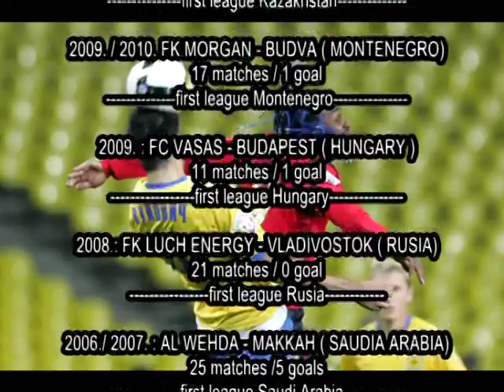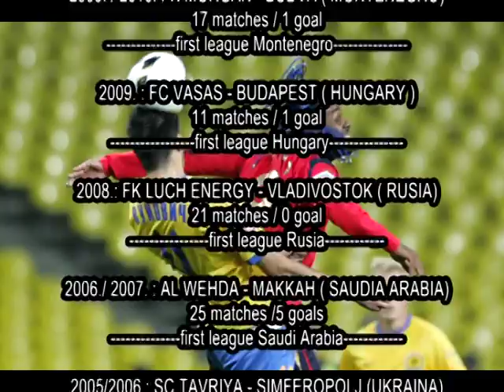Vujovic Vladimir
fudbaler